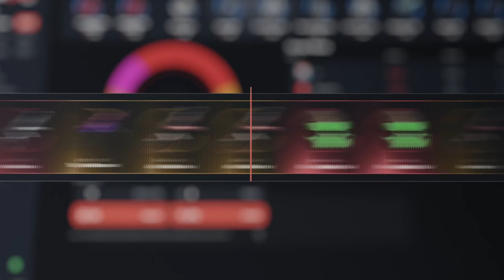CON ESTE GLOBO SACO TODAS LAS TARJETAS !! | RUST Gameplay Español